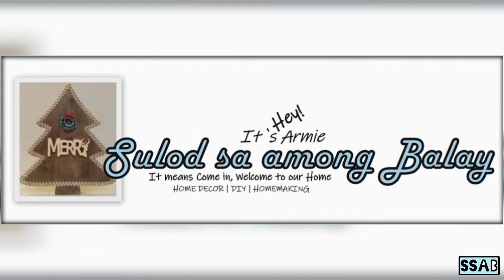ChristmasMorningBreakfast2020 Christmas Morning Breakfast 2020 Challenge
Today's video is about Christmas morning breakfast 2020 Challange. Hosted by Grandma Sandy and with others. Hope you enjoy today`s video. Have a wonderful Holiday!